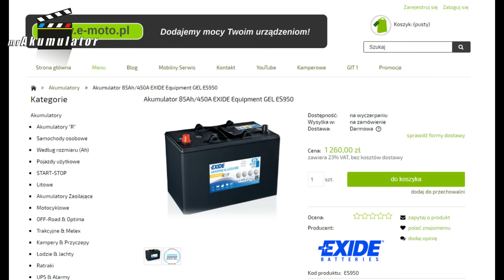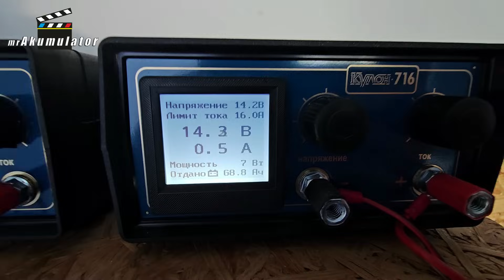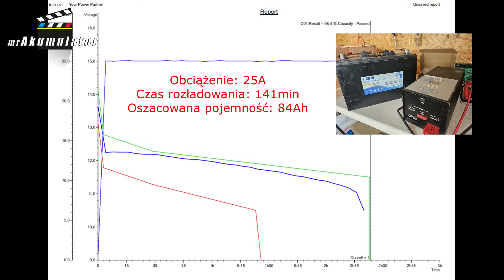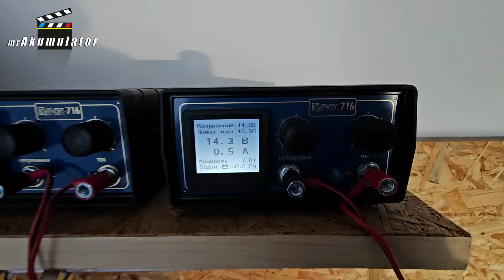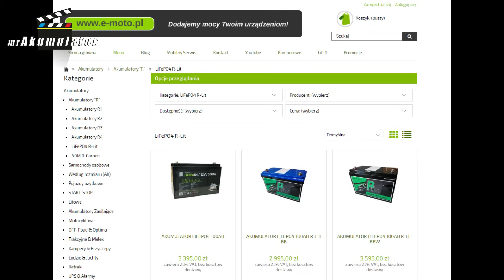Roczny akumulator, czyli jak (nie)zmarnować 1200zł. EXIDE ES950. S6E001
W tym odcinku do @mrAkumulator Labo trafił akumulator EXIDE ES950,
szczegółowy opis tu:
Przez rok akumulator był poddany ekstremalnemu zaniedbaniu przez co mógł trafić do Huty ołowiu Leszka Sznajdera lub Romana Karkosika.

Robert Mazurek